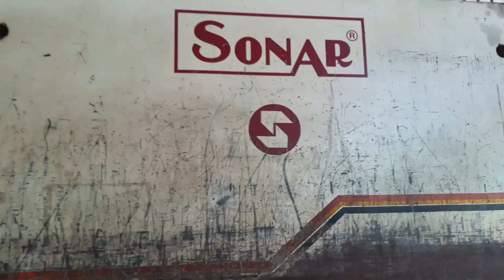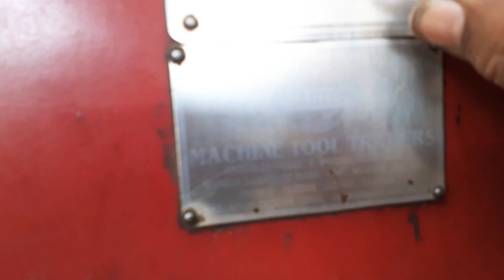INDIA Gujarat rajkot Masin ghn Saudi Arabia me